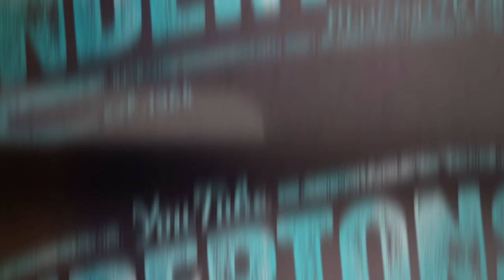Sound Like Eric Clapton | Without Busting The Bank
Watch Rabea Massaad and Matt Hornby attempt to sound like your favourite artists on a budget using the most accurate but affordable gear they can find from Andertons Music Co.

In this episode they attempt to sound like one of the founding fathers of blues rock guitar, Eric Clapton!